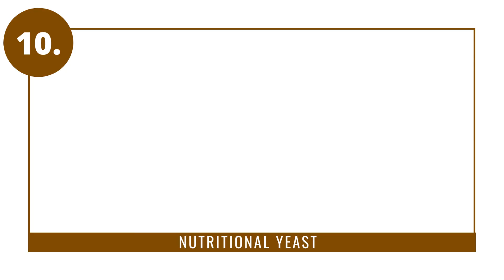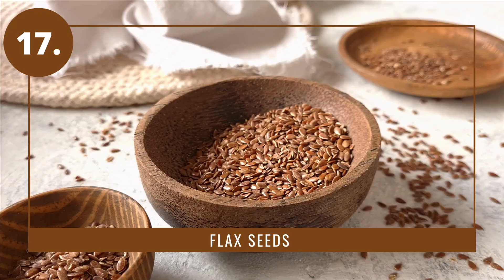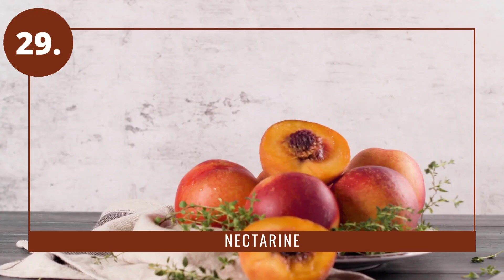34 Vegetarian Foods Rich in Niacin | Vitamin B3 Rich Fruits & Vegetables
Niacin, or vitamin B3,is one of the B vitamins. Niacin is needed by the body in small amounts for maining proper metabolism and nervous system function.
Niacin cannot be produced by the body and thus it’s important to include niacin rich foods in your daily diet.

Vitamin b3 is naturally present in a lot of foods but the best sources are derived from animals. So, how should vegetarians and vegans get their niacin? Thankfully, there are plenty of vegan and vegetarian sources of niacin or vitamin B3 in nature.

In this video, I am sharing with you a list of niacin rich foods that are suitable for both vegans and vegetarians. These foods include niacin rich fruits, niacin rich vegetables, niacin rich nuts & seeds and more.

Try to incorporate these foods regularly into your diet